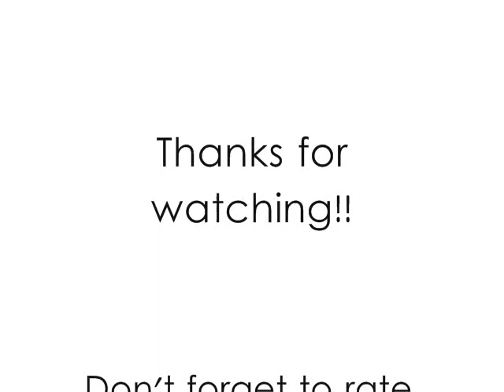The Quest for a Booty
We're on a serious quest for a booty!!  lol, if you have any tips for us please leave them in the comments!!!